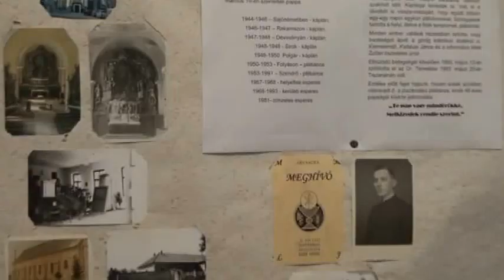Ars Sacra Fesztivál - Szentmise a szendrői Assisi Szent Ferenc templomból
2015. szeptember 20-án került első alkalommal megrendezésre s szendrői Assisi Szent Ferenc Római Katolikus Templomban az Ars Sacra Fesztivál / Nyitott Templomok Napja. A szentmisét a templom volt és jelenlegi papjai közösen koncelebrálták.

Maga a helyszín Magyarország egyik kiemelkedő barokk műemléke, melynek építése Lósy Imre (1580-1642) egri püspök, későbbi esztergomi érsek támogatásával a szendrői ferences kolostor zárdatemplomaként 1635-ben vette kezdetét. 1741-től jelentősen átalakították és kibővítették, mai formáját az 1760-as évek elejére nyerte el. A maga nemében igazán különlegessé a teljes egészében épen fennmaradt barokk berendezése teszi: kiemelendő a 17. századból származó Betlehemi mellékoltár, illetve a 18. századi eredetű Assisi Szent Ferenc főoltár, a Szent Anna, a Páduai Szent Antal, a Loretói és a Fájdalmas Anya mellékoltárok, a szerzetesi zsolozsmázó stallumok, a padok, az aranyhímzéses moire miseruha, valamint a Nepomuki Szent János és  a katakombai szentek relikviáit tartalmazó ereklyetartók. Innen származik a híres szendrői monstrancia, a 15. századi magyar ötvösművészet remeke, mely a  Magyar Nemzeti Múzeum állandó kiállításának része.

Ebben a pompás, négy évszázados múltra visszatekintő környezetben élvezhették kedves látogatóink válogatott programjainkat.

15:30-tól három érdekes kiállítás is várta a vendégeket a rendezvény teljes időtartama alatt.

Az első B. Kiss János kanonok, esperes emléke előtt tiszteleg. B. Kiss János 1953 és 1993 között negyven éven keresztül, egészen haláláig volt Szendrő köztiszteletnek örvendő, szeretett plébánosa.

Másodikként válogatás hat festőművész, Beresnyák István, Menner Ödön, Seres Tamás, Galambos Gizella, Lang Tiborné és Tokár József helyi, vagy Szendrőhöz köthető alkotók festményeiből.

A harmadik pedig a köztiszteletben álló szendrői házaspár, a néhai Dr. Marczisák Zoltán fogorvos és felesége, Dr. Marczisák Zoltánné, a templom jelenlegi kántorának életútját mutatta be.

15:30 A szendrői Ujj Viktor Géza Alapfokú Művészeti Iskola növendékeinek és oktatóinak műsora.

16:00 "Az Istenszerető Mozart" Előadás a nagy zeneszerző, Wolfgang Amadeus Mozart (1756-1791) életéről, hitéről, munkásságáról, és Istennel való személyes kapcsolatának művészetében való megnyilvánulásáról.

17:00 Szentmise - Angyalok miséje.

18:00 A miskolci Fráter György Katolikus Gimnázium Fráter Kórusának előadása.

18:30 "Vers mindenkinek - Istenes versek" A Szendrőben élő költők és versbarátok adták elő saját, illetve kedves, részben vallásos témájú verseiket.
A szendrői költők, Apáti Dánielné, Bottlik Nóra, Gyenes Klára és Szántó Miklósné mellett verseket mondtak még Jancsurák Sándorné, Bíró Sándorné, Bári Alexandra, Farkas Istvánné és Zupkó Bence.

19:10 Seres Tamás, az ismert szendrői festőművész ikontörténeti előadása. Az ikon görög eredetű szó (εικόνα, ikóna, "kép", "képmás"), a keleti művészet keresztény szentképe. "Az ikonfestészet, mely Bizáncban a 6-15. sz: virágzott, átvészelte a képrombolás korát (7-8. sz.), és az ortodox és keleti szertartású népek körében napjainkig él, átalakította a festészeti képprogram és a néző viszonyát. A nagy, reprezentációs képek eredetileg a templom szentélyének falán, a diadalíven, a templomhajó falain kaptak helyet. Itt vonult föl a néző előtt az Ó- és Újszövetség képekben. Az ~festészettel az alsó falmezőre egyéni áhítatot tanúsító sokféle kép sorakozik, melyek mindegyike a szemlélő osztatlan figyelmére tart igényt." (Magyar Katolikus Lexikon)

20:00 A templom történetének és műkincseinek bemutatása. A szendrői Assisi Szent Ferenc római katolikus templom Magyarország egyik kiemelkedő barokk műemléke, építése Lósy Imre későbbi esztergomi érsek támogatásával a ferences kolostor zárdatemplomaként 1635-ben vette kezdetét. 1741-től jelentősen átépítették és kibővítették, mai formáját az 1760-as évekre nyerte el. A maga nemében különlegessé a templomot a teljes egészében épen fennmaradt barokk berendezése teszi.

20:35 A szendrői Assisi Szent Ferenc Római Katolikus Templom idén húsz éve fennálló Angyal Kórusának jubileumi előadása.

20:55 Agapé - szeretetvendégség az Apáczai Csere János Általános Iskola aulájában.